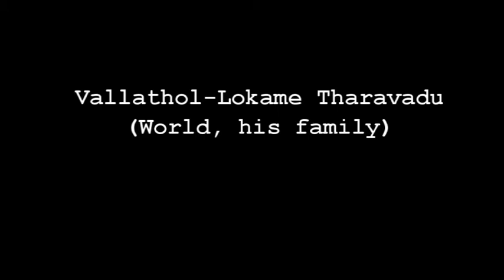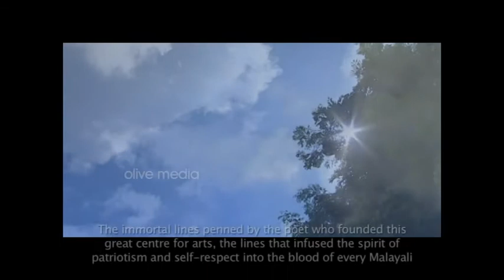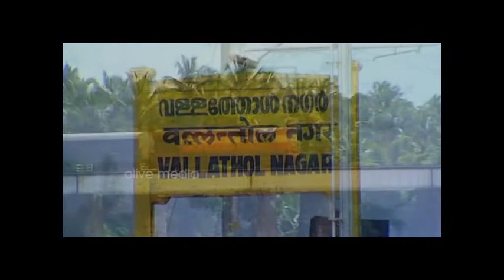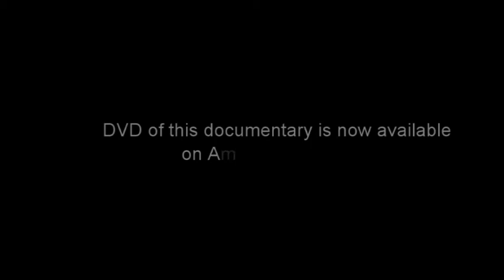Taster for Vallathol - Lokame Tharavadu ( World, his family)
This is a trailer for Vallathol - Lokame Tharavadu